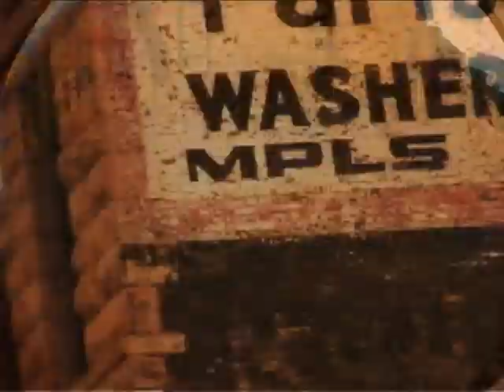BOONDOGGLE Greg Clover / Casey Copenhaver / Tim Huey / Pat and Timmy Galleher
Filmed and Edited by Philip Schwartz, Pete Spooner, Tim Fulton
Art Direction by Mike Burrill at Ultraluminous

Featured skaters
Gregg Clover
Tim Huey
Pat Gallaher
Casey Copenhaver
David Jaimes
Tom Rohrer
C.J. Tambornino
Dan Narloch
Neal Shipe
Tabari Cook
Davis Torgerson